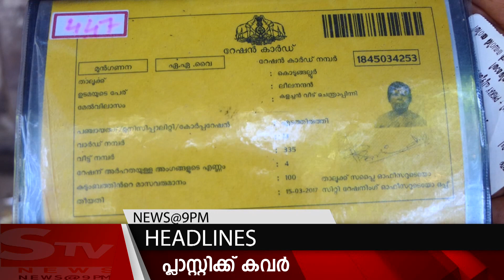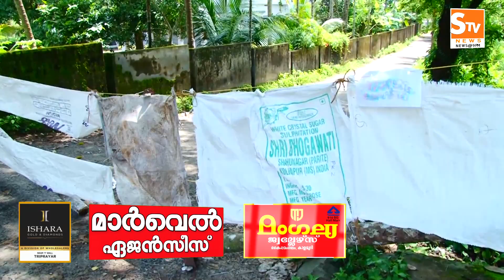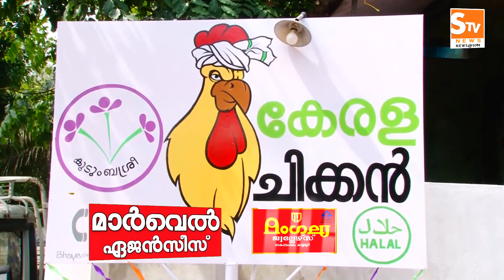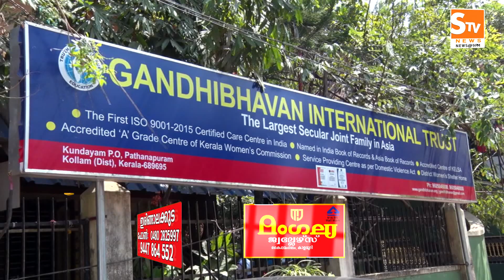Kaipamangalam Stv News @ 9 PM 22.08.2020